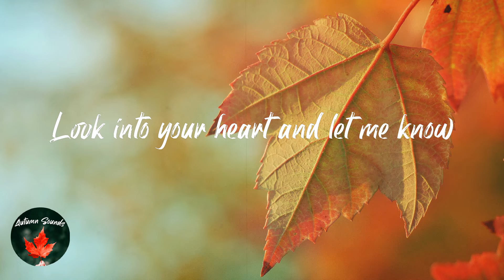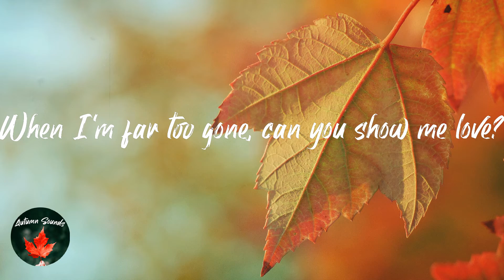Joji - Gimme Love (Lyric video)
Lyrics Gimme Love - Joji